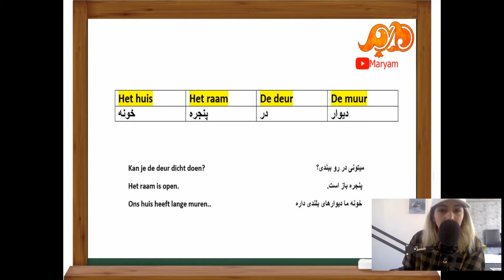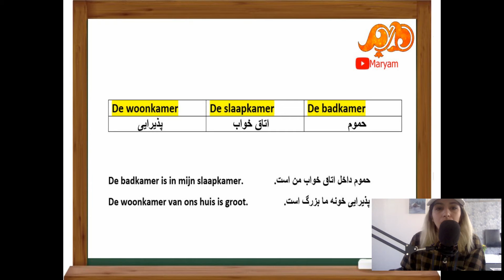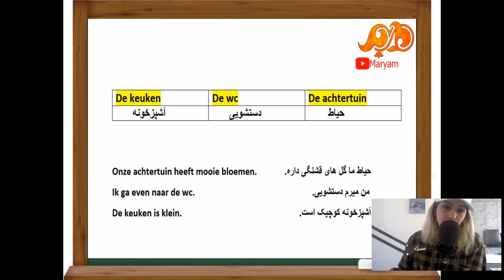آموزش زبان هلندی با مریم درس شانزدهم,اشیاء در خانه و جمله سازی.amozeshe zabane hollandi ba maryam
کلمات جدید در خانه و جمله سازی